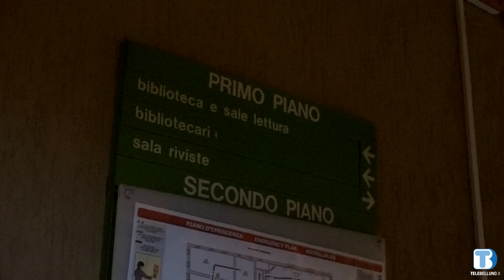Il Cubo di Botta non c'è più